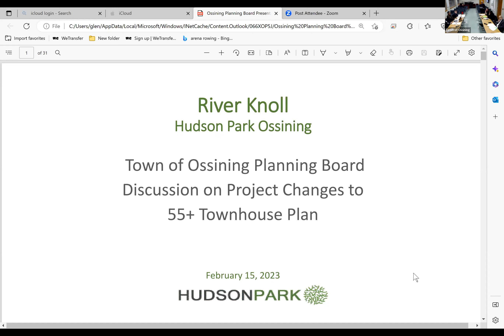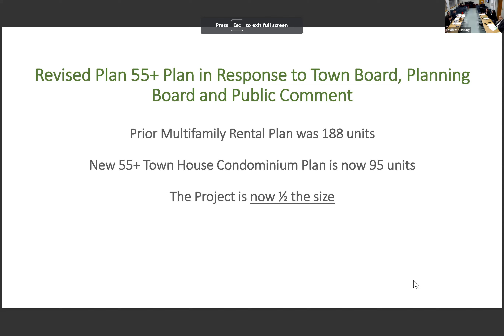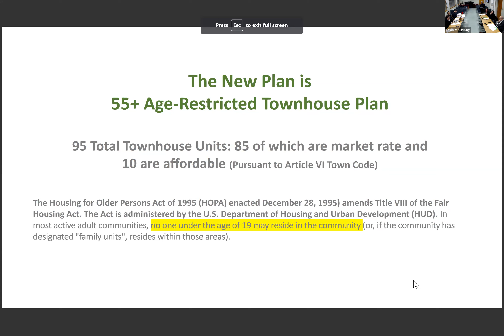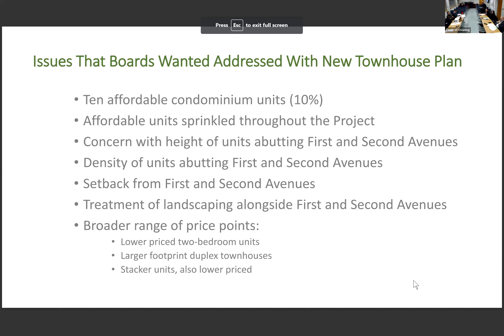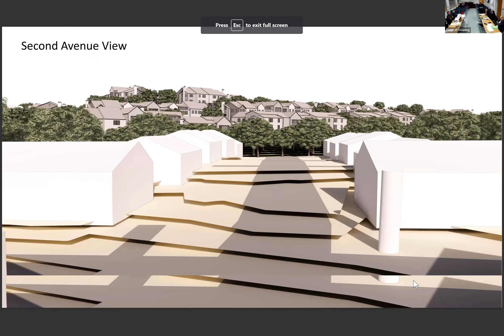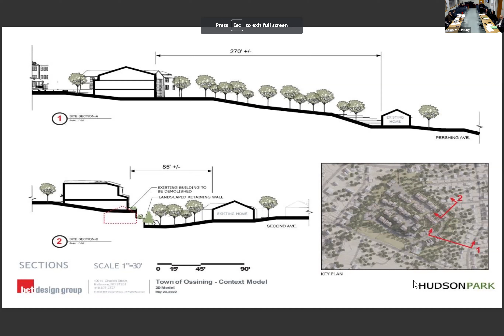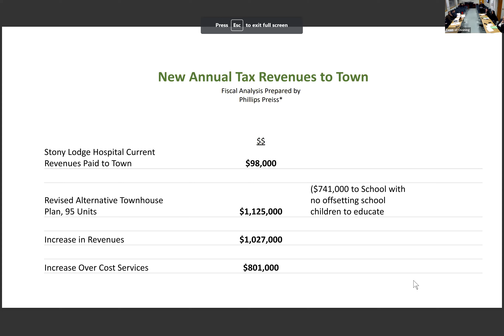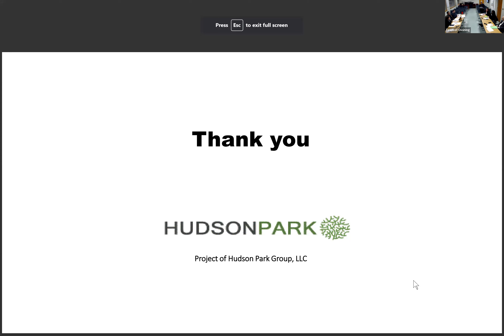PB 2 15 2023 TOO